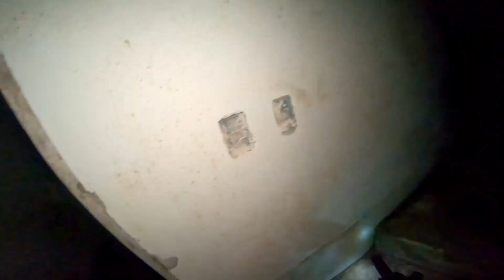SUBIMOS NO 2º ANDAR DO SANATÓRIO ABANDONADO